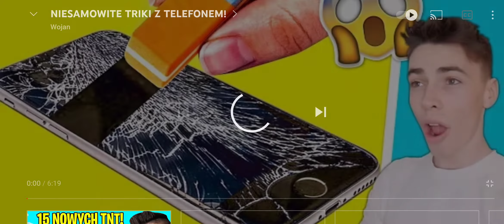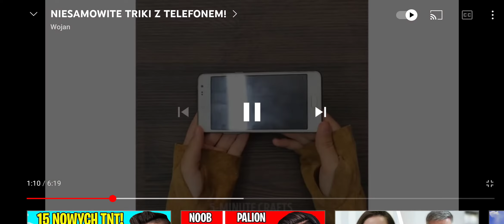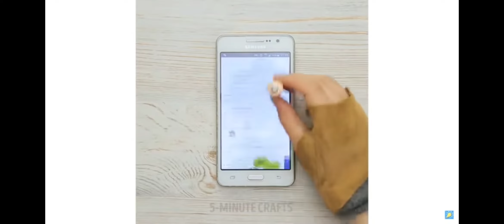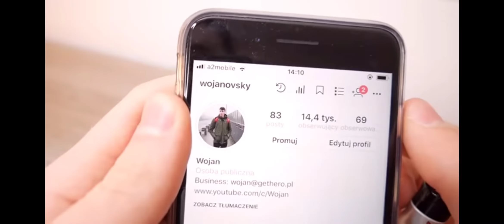Reakcja na film Wojana